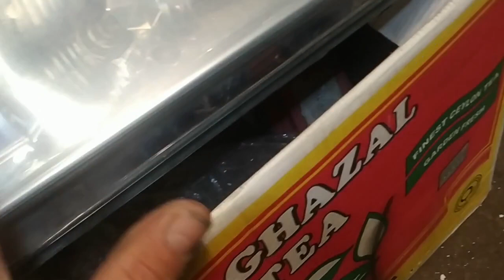Шлифуем фары автомобиля снимаем сетку из трещин лака на фаре